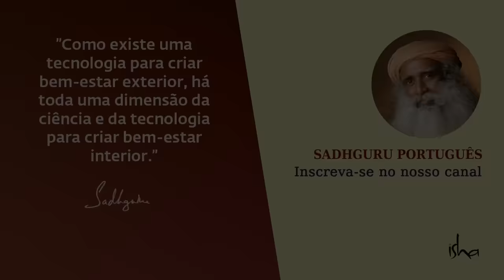Por Que o Discípulo Mais Próximo de Buda Não Se Iluminou? | Sadhguru Português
Uma história de Anandateertha, primo mais velho e discípulo mais próximo de Gautama, o Buddha. Sadhguru explica que, apesar de estar constantemente na proximidade física de Buda, Anandateertha não se iluminou, para elucidar que a proximidade não decide a graça do Guru. Em vez disso, o que importa é a receptividade da pessoa.